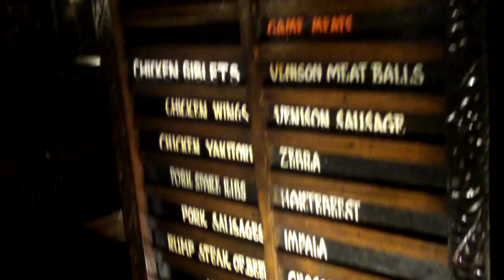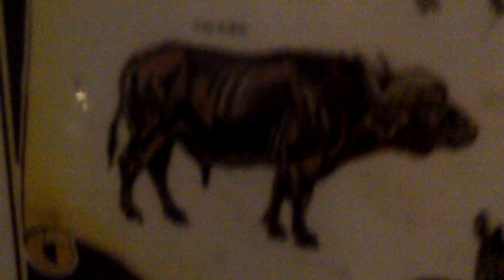Matt Sonzala of AustinSurreal.com visits Carnivore Restaurant in Johannesburg, South Africa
Man it really went down. Carnivore is a meat lovers paradise in Johannesburg, South Africa. Now, honestly, I'm not a super meat lover (though I'm not against it) but I had to try this place. Thanks to Harris Rosen of ww.PeaceMagazine.com for the tip off. Incidentally, I wasn't very into the Zebra, Impala or Hartebeest, but the Crocodile done blew my mind. Also we got to watch Bafana Bafana defeat Niger on the big screen. Oh what a night. Thanks to the Moshito Music Conference and Tholsi Pillay for making this possible.